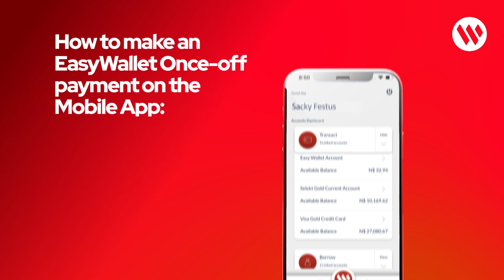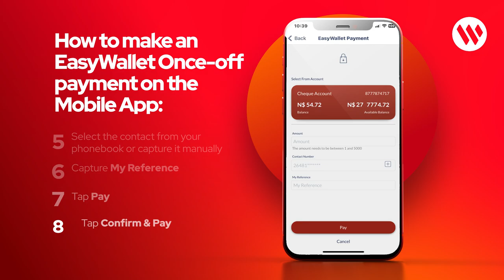How To Make a Once-Off EasyWallet Payment on the Bank Windhoek Mobile App